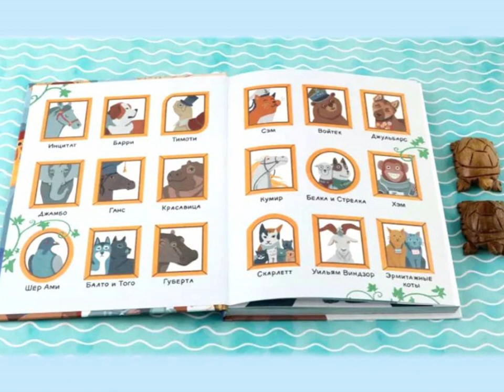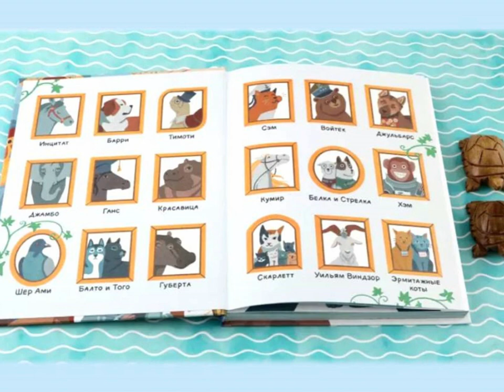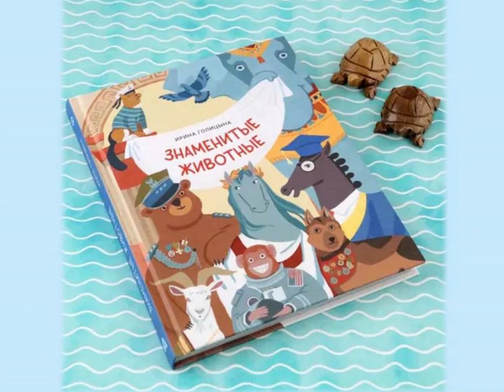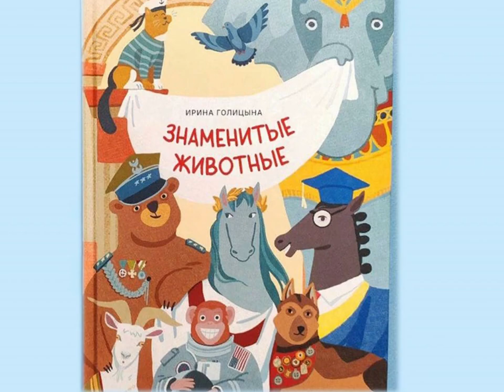«Знаменитые животные»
В Библиотеке № 18 Северного округа предлагают познакомиться с книгой Ирины Голицыной и узнать, кто из животных служил в британской армии, кто помогал польским солдатам подносить снаряды, какое животное является символом зоопарка блокадного Ленинграда.